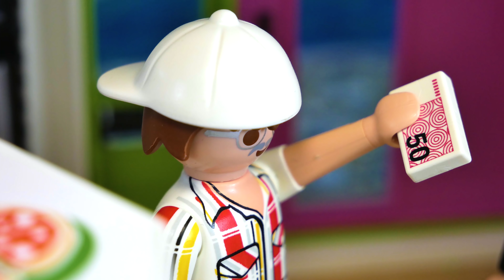FERIENCHAOS 4 - Der Film! Familie Vogel & das absolute Campingchaos Spannung mit Julian,Emma, Hannah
Alle guten Dinge sind. VIER! 😅 Unsere Lieblings (Chaoten-)Familie packt mal wieder die Koffer! Mit dabei - CHAOS pur! Ferienchaos 4 - der Film! Jetzt an einem Stück! 😎🍿

17457